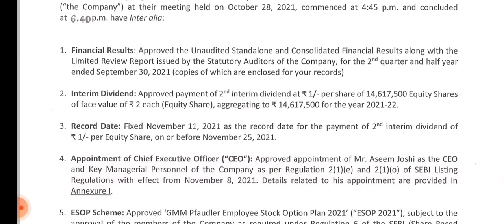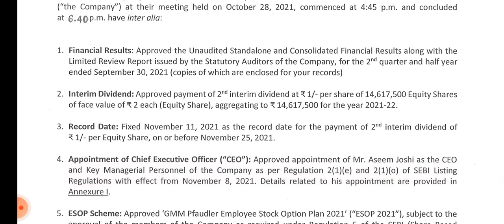GMM PFAUDLER Q2 results 2022 !! GMM PFAUDLER results !! GMM PFAUDLER share news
Analysis of GMM PFAUDLER share  Q2 result 2022 (quarterly results) and quarterly and annual growth rate, revenue, profit, order book and impact on its share price Target